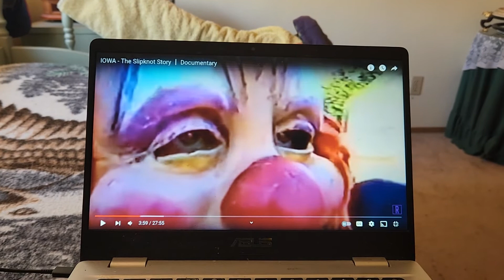WE DO IT FOR THE KIDS; WE DON'T DO IT FOR ANYTHING ELSE. SATAN WANTS YOU KIDS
WHEN SATAN TELLS YOU HE WANTS YOUR SOUL, IT'S LIKE A WOMAN TELLING YOU SHE'S CRAZY ON YOUR FIRST DATE. IF SOMEBODY IS TELLING YOU THEY WANT YOU CHILDREN. YOU BETTER START PAYING ATTENTION TO WHO IT IS THAT IS TELLING YOU THEY WANT YOU CHILDREN.

ALL PRAISE AND GLORY TO THE MIGHTY MOST HIGH.

BLESSINGS TO THE CHILDREN OF ISRAEL.